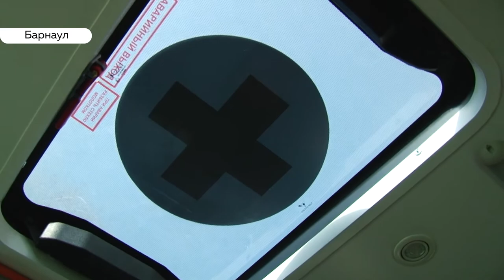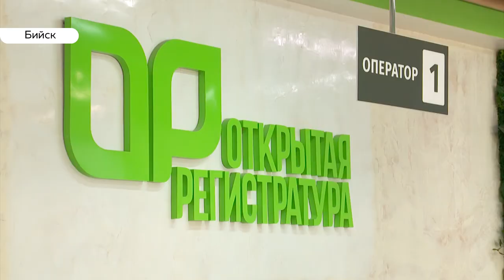Дополнительная помощь: Фонд Александра Прокопьева передал антисептики медикам и соцработникам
Тысячи людей ежедневно выходят на работу, несмотря на риск заражения: в их числе врачи, соцработники, сотрудники почты, общественного транспорта. Для них и многих других специалистов, которые находятся в тесном контакте с людьми, депутат Государственной Думы Александр Прокопьев передает безвозмездно 100 000 флаконов антисептика индивидуального пользования.